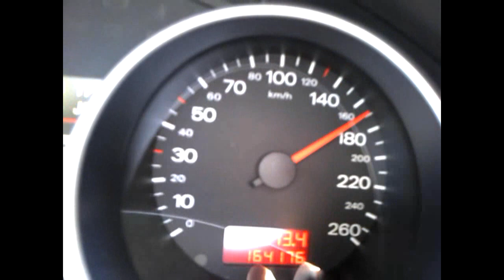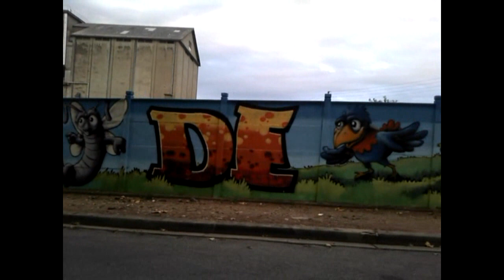urbain du future 28